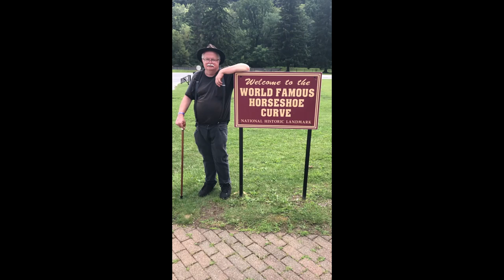S04E146 Going It Alone (Norfolk Southern, Autoracks, Tagging)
Spend ten minutes with me watching a ton of great tagging go by, pulled by a lone C6M with a friendly crew on a pleasant Friday afternoon.